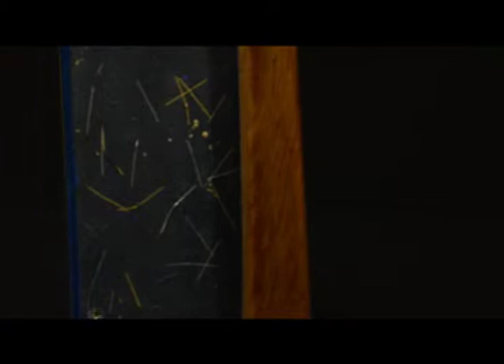One Horsepower - Artwork-Christopher Hynes, Music-Andrew Grainger